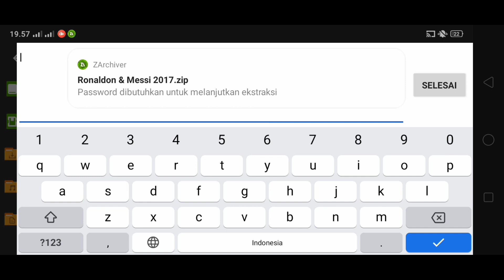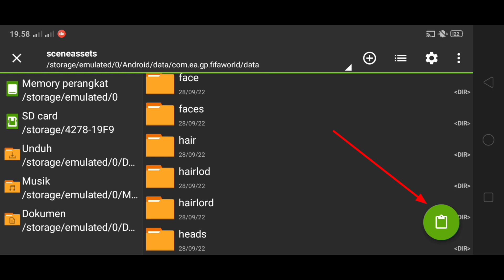FIFA 16 Mobile | New Face Messi 2017 & Ronaldo 2017 | Work For db1/db2 | FIFA 16 Android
FIFA 16 Mobile | FIFA 16 Android | FIFA patch PES | FIFA 16 Transfer Data | FIFA 16 Offline | FIFA 16 Mod EFOOTBALL | FIFA 16 Patch |

Thanks for moder IND 🇮🇩